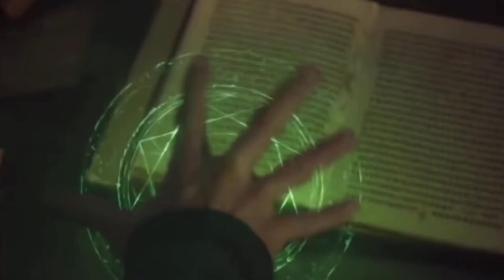SPIDER-MAN 3 SE FILTRA UN TRAJE NUEVO PARA PETER |ESTOS NUEVOS PERSONAJES SE SUMAN A DR STRANGE 2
Que onda Don Cangrejo 🦀? Espero y estén muy bien, el día de hoy les traigo un vídeo bien Rico, ya que se ha filtrado que el SPIDERMAN de TOMHOLLAND estara usando el parásito, peor don el símbionte, también más personajes de la vieja escuela se suman a la secuela de DRSTRANGEINTHEMULTIVEROFMADNESS espero y el vídeo les guste y lo puedan apoyar con mucho amor 💝